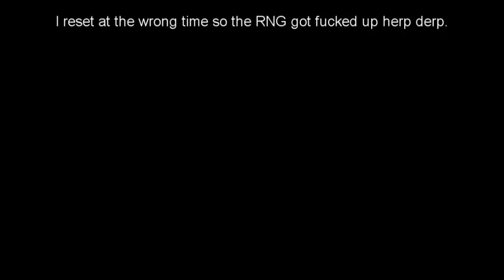Let's Play Fire Emblem 7: Hector Hard Mode: Masochism Begins (Chapters 11 & 12)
*READ DESCRIPTION*

If you just want to see my strategies:
Skip to 5:04 for Chapter 11
Skip to 12:34 for Chapter 12

I'm not redoing Lyn Mode fuck that, I'm not turning on animations either fuck that it'll make the video like 45 minutes long.

Criticism on my commentary would be appreciated, I tried to balance out my voice and the game audio decently. Not sure if my controller is just "loud" but you can hear my button presses sometimes.

Like I mention in the video at least if my commentary isn't good the gameplay hopefully will be, doing commentary just actually gives me a reason to redo and actually finish the run I started months ago.